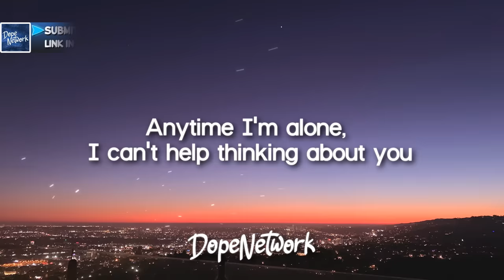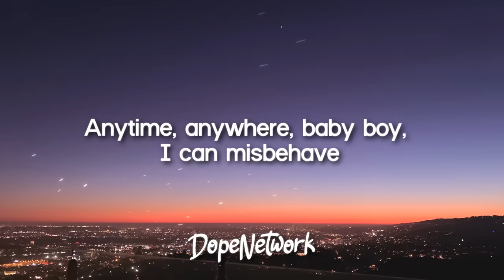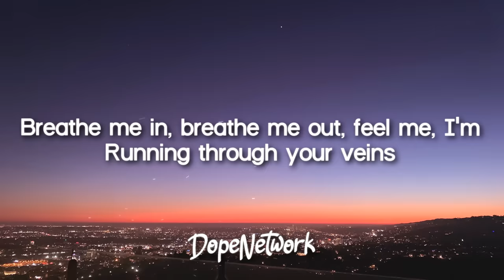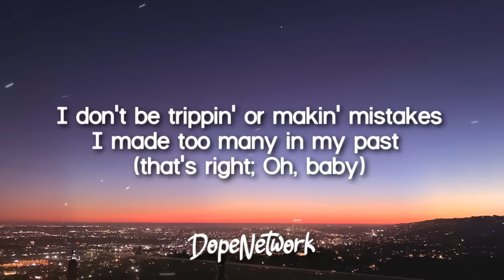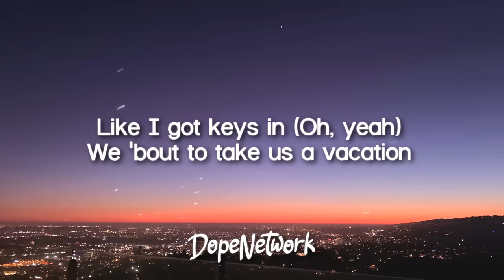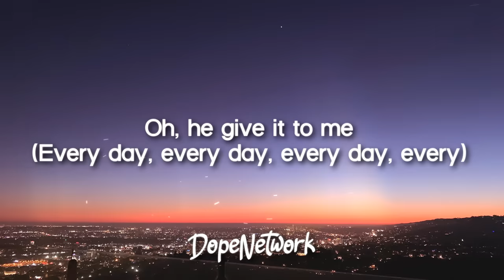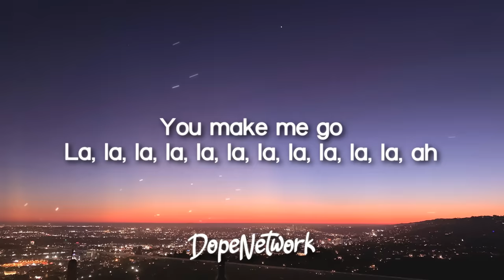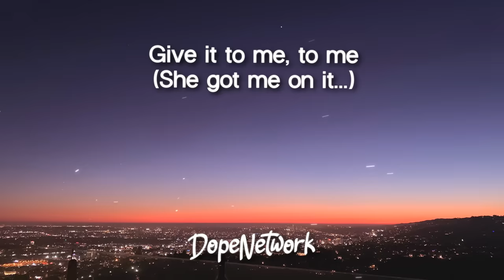Ariana Grande - Everyday ft. Future (Lyrics)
Lyrics video for "Everyday" by Ariana Grande, Future.

🎤 Lyrics:

[Ariana Grande:]
Anytime I'm alone, I can't help thinking about you
All I want, all I need, all I see is just me and you

He giving me that good shit
That make me not quit, that good shit

[Ariana Grande (Future):]
Oh, he give it to me
(Every day, every day, every day, every)
He give it to me

[Ariana Grande:]
Anytime, anywhere, baby boy, I can misbehave
Breathe me in, breathe me out, feel me, I'm
Running through your veins

You make me go
La, la, la, la, la, la, la, la, la, la, la, ah
(Every day, every)
(Every day, every)

[Future {Ariana Grande}:]
I put that work on you every day
When the night fall 'til the sun come up (Yeah)
You done fell in love with a bad guy (Guy)
I don't compromise my passion (Passion)
You know what you do for me, I'm doing the same for you
I don't be trippin' or makin' mistakes
I made too many in my past (that's right; {Oh, baby})
I fight for the things you believe in
I got your body and put it in drive, baby
Like I got keys in {Oh, yeah}
We 'bout to take us a vacation
I'm 'bout to put all this vintage lovin' on you
Baby, like it was the late 80s
When you ride on me, baby, rotate it

[Ariana Grande (Future):]
He giving me that good shit (Yeah)
That make me not quit, that good shit (Let me turn it up)

[Ariana Grande (Future) {Both}:]
(Every day, every)
(Every day, every)

[Ariana Grande (Future):]
Give it to me, to me
(She got me on it...)
Oh, he give it to me every day